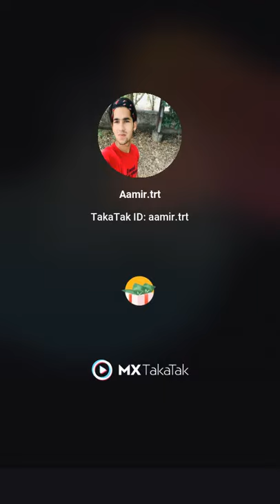hamari prarti le lo